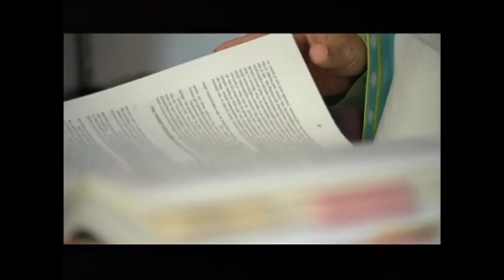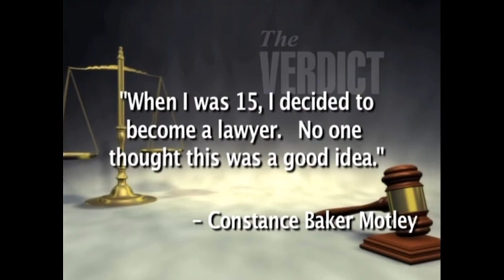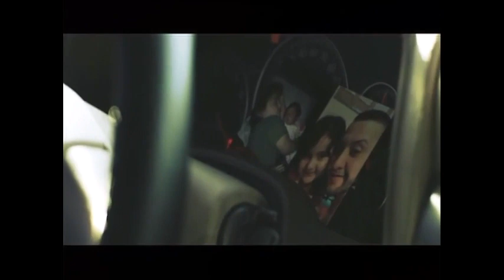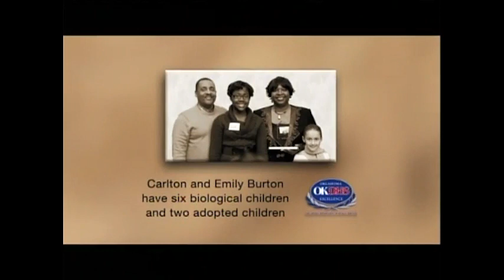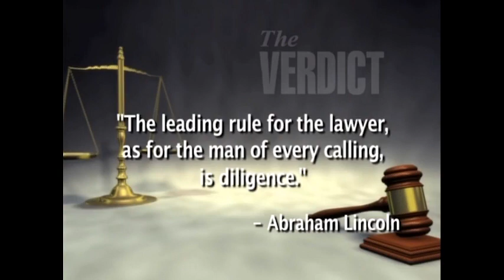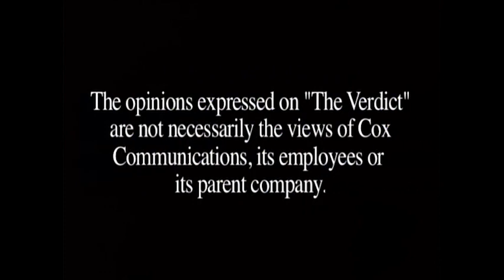The Verdict: A Report from Your Attorney General. 8/21/2016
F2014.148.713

Description: (Guest: Scott Pruitt) Pruitt returns to share the newest information about the most important cases effecting the state.

Coverage: Oklahoma

Extent (quantity/size): 00:28:54